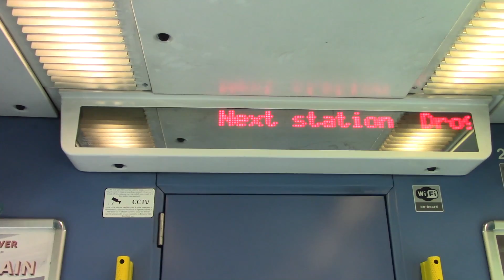Ride on Irish Rail 29000 Class DMU's from Dundalk to Drogheda & Laytown to Drogheda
In this video we take a ride on Irish Rail 29000 Class DMU 29114 from Dundalk to Drogheda & 29124 from Laytown to Drogheda on the 20/6/18. Enjoy